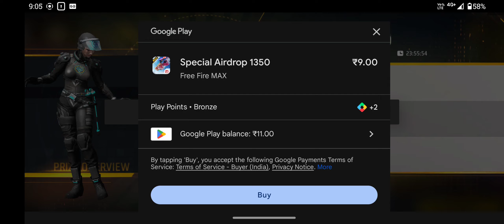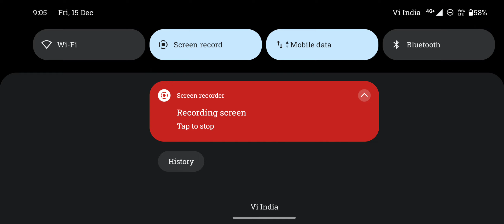₹9 rupees me 200 diamond 💎💎💎 ( 15/12/2023 ) 🤔.